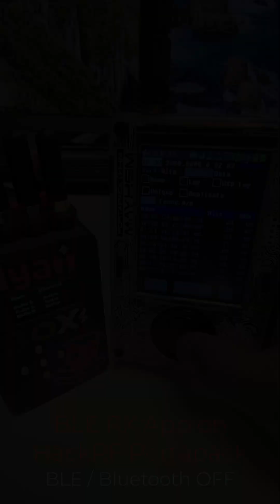NyanBox BLE / Bluetooth Part II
In this video I take a different approach to the BLE / Bluetooth features of the NyanBox. I use multiple tools like the HackRF Portapack and The Phantom from Rabbit-Labs loaded with Marauder by @JustCallMeKoko .

Get your next Wireless Security Toolkit at NyanDevices.com

ﮩ٨ـﮩﮩ٨ـ♡ﮩ٨ـﮩﮩ٨ـﮩ٨ـﮩﮩ٨ـ♡ﮩ٨ـﮩﮩ٨ـ
Harmony In Technology
ﮩ٨ـﮩﮩ٨ـ♡ﮩ٨ـﮩﮩ٨ـﮩ٨ـﮩﮩ٨ـ♡ﮩ٨ـﮩﮩ٨ـ

Music Track soon to be released!